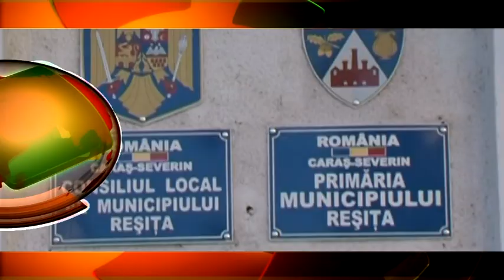Bursa Pancota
AJOFM ARAD a organizat patru zile de burse de munca in orasul Pancota.Bursa locurilor de muncă din orasul Pancota, s-a desfășurat pe perioada a 4 zile, 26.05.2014 – 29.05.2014 cu un program de activitate între orele 9:00-17:00. Bursele au fost finantate din Programul Operaţional Sectorial pentru Dezvoltarea Resurselor Umane 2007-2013, Axa prioritară 4 ,,Modernizarea Serviciului Public de Ocupare’’, Domeniul major de intervenţie 4.1. ,,Întărirea capacităţii SPO pentru furnizarea serviciilor de ocupare’’ in cadrul proiectului POSDRU/111/4.1./S/91816 ,,Cercetarea şi prognozarea pieţei muncii din vestul României. Evidenţierea şomajului neînregistrat din judeţul Arad’’.